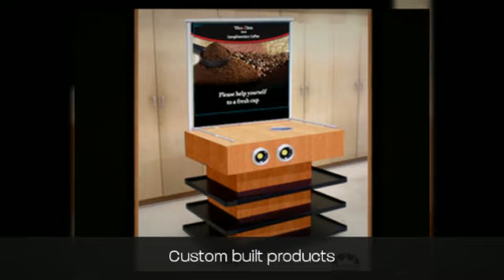Food Stands & Carts For Sale | Custom Ideas & Designs...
Food Carts for sale and Espresso Concession Stands are now available. We are a booth, stand and food cart designer and manufacturer.  We offer custom self contained commercial units. with 15 years of experience. Coffee Booth kiosk building is our business.

Our friendly and professional staff will assist you in creating your ideal Coffee cart or Coffee booth kiosk. Your Coffee carts and kiosks are supplied to you in your requirements, sizes and colors. Our Coffee carts can come equipped with or without self contained sink units.

We also offer two pre- fab Coffee cart units that can  ship within a couple of days after ordering. These Coffee cart units can be used indoors and outdoors, are made of powder coated steel and you can customize their looks with graphical wraps.